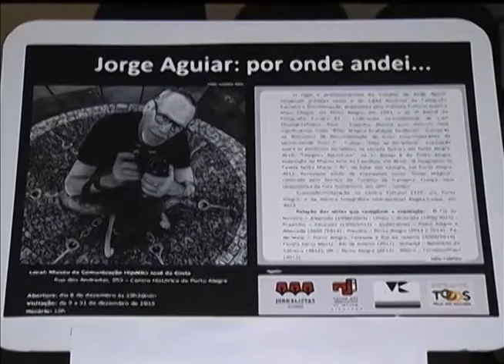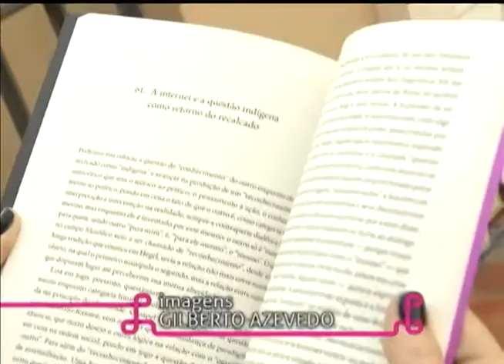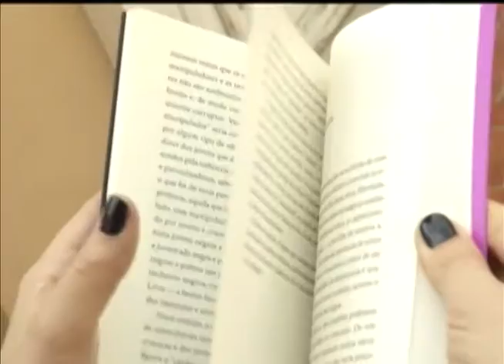Estação Cultura | TVE - Debates Arte de Rua - 23/12/2015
Nesta edição seguimos com nossos debates de final de ano. O tema é arte de rua.
Nós olhamos para os destaques e desafios das manifestações artísticas de rua com o músico Marcelo Câmara e com o ator Thiago Pirajira.
Confira ainda duas exposições para visitar nesse feriado: as fotografias de Jorge Aguiar em "Por onde andei", no Museu da Comunicação Hipólito José da Costa, e a coletiva em cartaz na BUBLITZ Galeria de Arte.